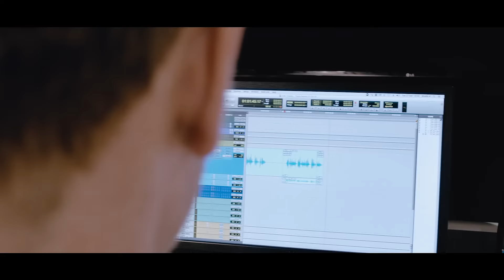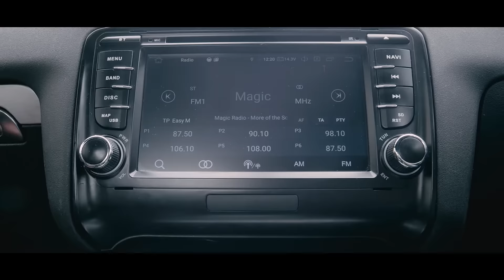Trisonic - Audio for Agencies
We tell you why your agency should fully embrace the audio medium, and how Trisonic can help and support you.